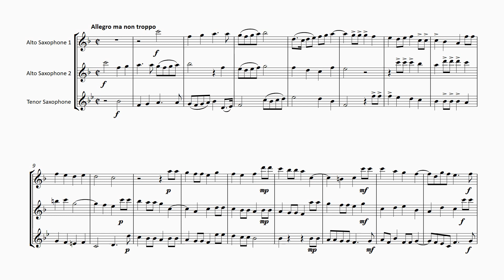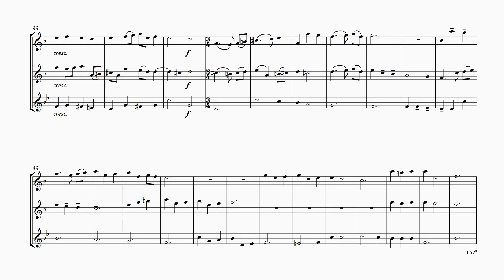FM984 Lawes Ayres Saxes 5